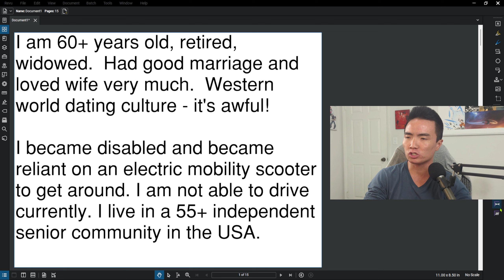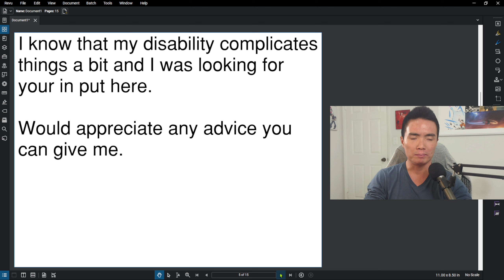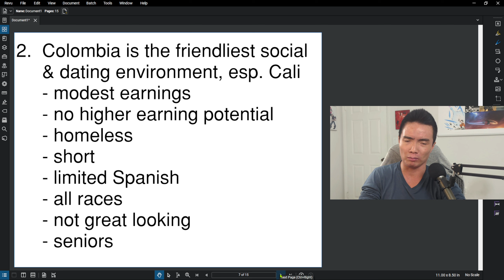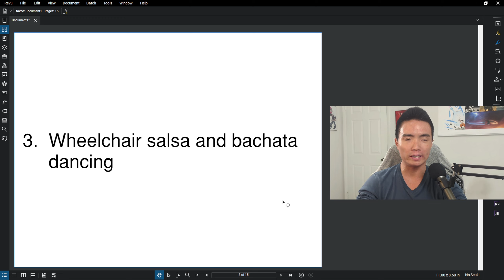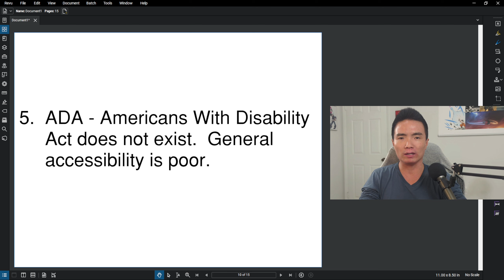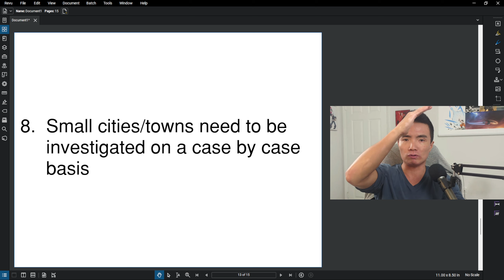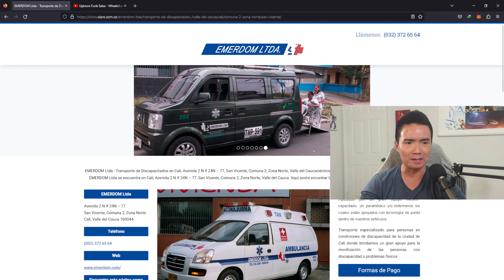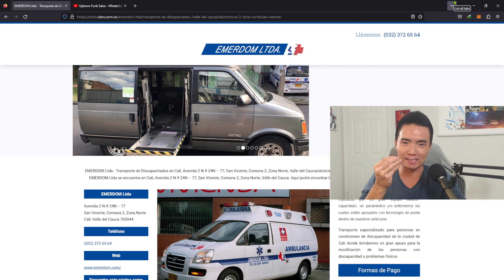Should Disabled Persons Consider Living In Colombia?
Is Colombia too inaccessible or frustrating for disabled persons to consider as a place to live?  How well would a disabled man do when trying to date the local women?  Join me as I answer these questions and more, plus a discussion of wheelchair salsa dancing!

67 Year Old USA Man Enjoys Dating Colombian Women In Cali More Than NYC - Interview Part 1 of 2

Personal Coach
Travel & Relocation Consultant
Life | Dance | International Travel
“Always cogitate and analyze”